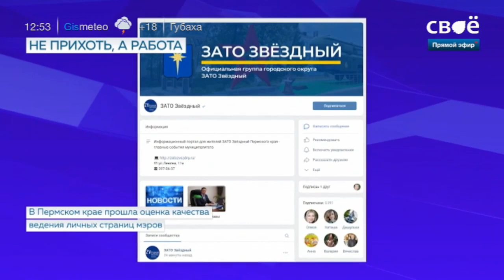Live: Наши Новости. Коротко от 31 августа 12:45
Сегодня в выпуске:

▫КОНЕЦ ЭПОХИ
В ночь на 31 августа скончался Михаил Горбачев, первый и последний президент СССР

▫НЕ ПРИХОТЬ, А РАБОТА
В Пермском крае прошла оценка качества ведения личных страниц мэров

▫ПРОМЫШЛЕННАЯ ЭКСКУРСИЯ
Минпромторг РФ объявил розыгрыш трехдневного промышленного тура по Пермскому краю

В эфире Елена Чжан.